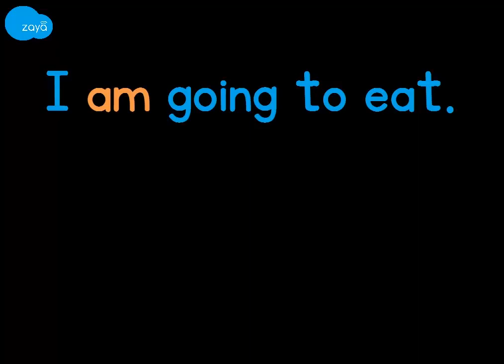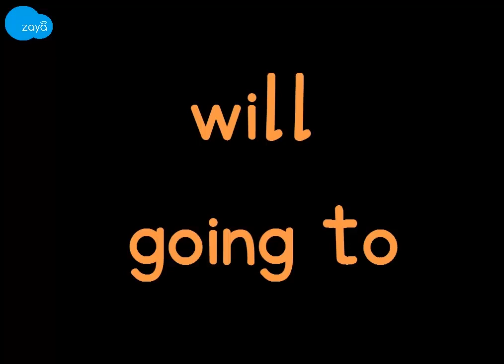Grammar - Tenses - future simple - going to